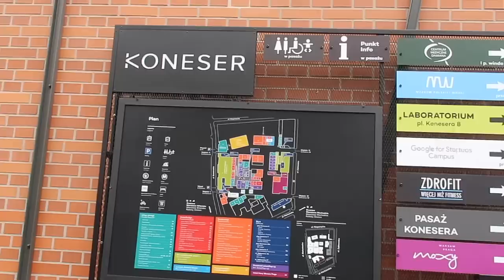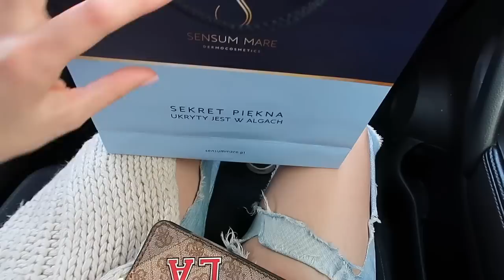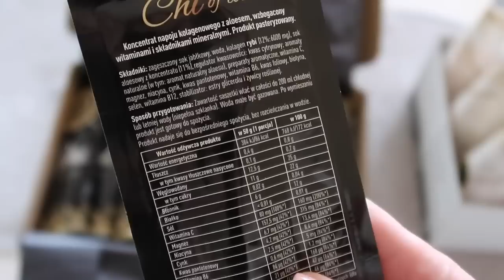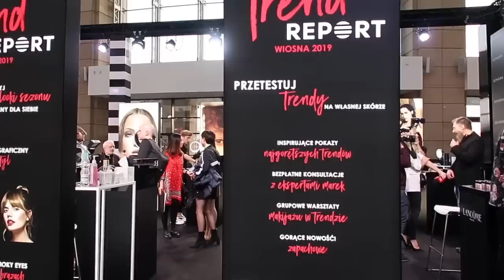MOJE WIZJE SIĘ SPRAWDZIŁY 😱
** Dziś zapraszam na daily vlog z ostatniej soboty. Jakie wizje się potwierdziły, gdzie tym razem byliśmy? Dodatkowo zdradzam Wam przepis na mój ulubiony sernik bez pieczenia. Koniecznie sprawdźcie **

Muzyka w filmie:
Song: ES_Tell Me
Song: ES_Dance
Song: ES_Like a Hurricane